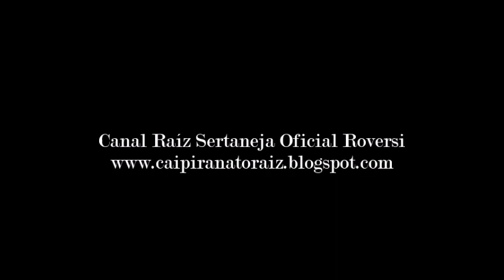Nerino & Nivaldo - Na Minha Opinião - (Pagode) 1.980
Nerino & Nivaldo - Na Minha Opinião - (Nivaldo - Maravilhoso) Pagode 1.980
LP - Nerino & Nivaldo - 1.980 - Ser Pobre Não é Defeito - (Chantecler 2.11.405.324)